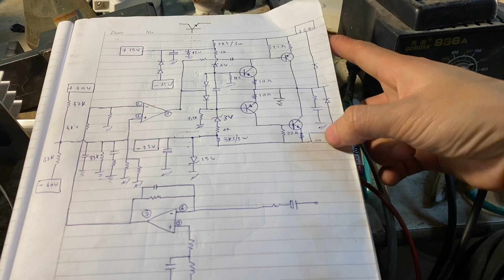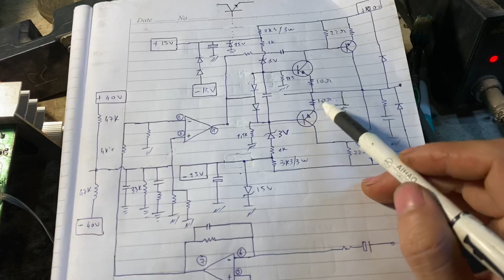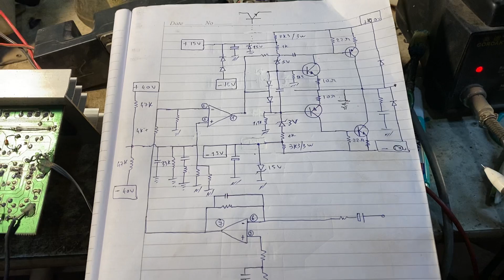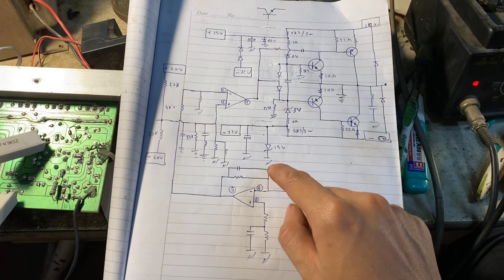Sửa bo công suất âmply bị rè, nổ lộp độp ra loa của 1 bác trên mạng gửi về.